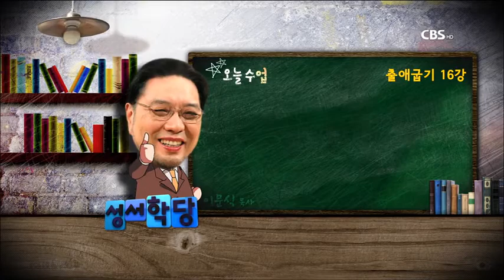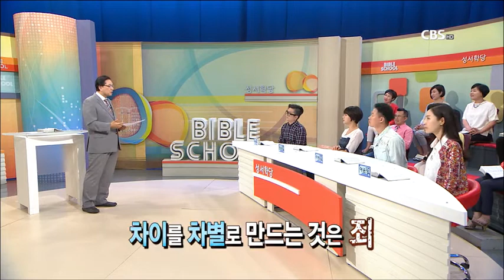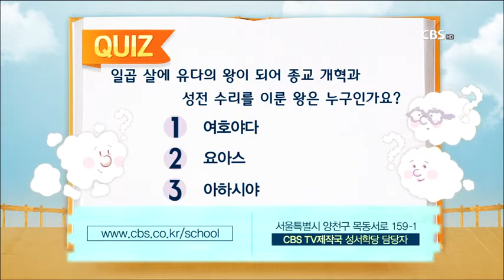출애굽기 16강 - 이문식 목사 "법규"(본문- 출애굽기 22:1,31)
본 문 : 출애굽기 21:1,31

1. 법규의 의미
2. 법규의 실례